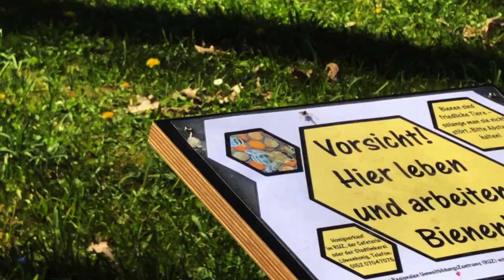Schulgarten -auch im Lockdown offen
Während der Braunschweiger Botanische Garten seine Besucherinnen und Besucher währen der bisherigen Corona-"Wellen" fast ausnahmslos aussperrt (vor kurzem ber eingeschränkt bis zu jeweils 250 Besucher wieder zulässt, blieb der Schul- und Bürgergarten am Dowesee im Braunschweiger Norden durchgängig geöffnet. Impressionen aus dem Schulgarten während des Lockdowns.